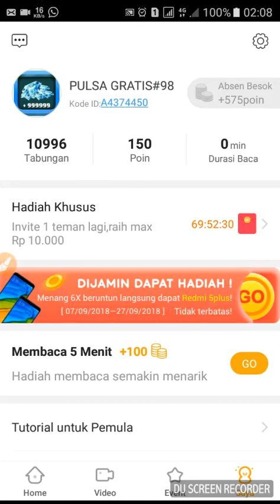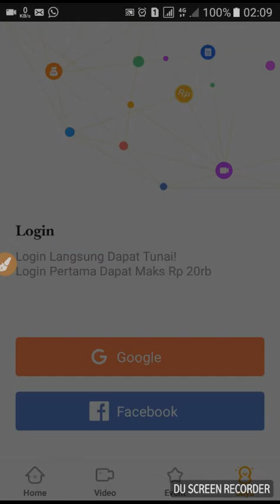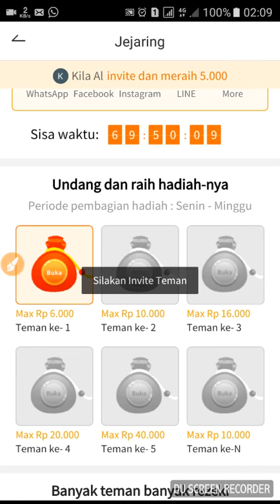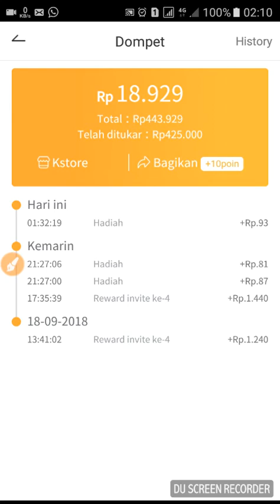Virall Apk Kubik Bangkit Tabungan Yg Di Potong & Akun Yang D Blokir Resmi Di Kembalikan Oleh Kubik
Kubik Terbaru Cara Mendapatkan Pulsa Gratis All Operator Gini Caranya:
1-Download Link Aplikasinya di Link Di Bawah Ini Ukuranya Hanya 5mb :
Link apk di bawah ini:

2-install dan buka
3-Registrasi
4-Klik menu saya lalu klik "Masukan Kode Invite A4374450
5-Masukan kode Invite A4374450
6-baca berita scrol ke bawah sampe dapat reward atau poin
7-terus aja kamu baca berita sampai kumpuli 25000 ribu Sampai 100000Ribu, Kalo Udah Tinggal Tukar Pulsanya di Kstore dan tinggal pilih deh yang mau berapa ribu pulza nya mau dii tuker Dan Selesai